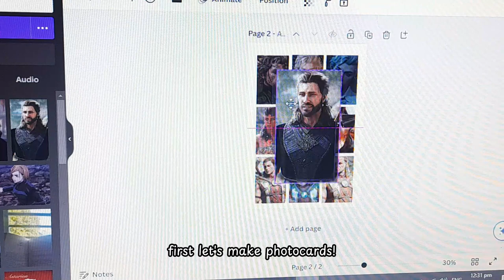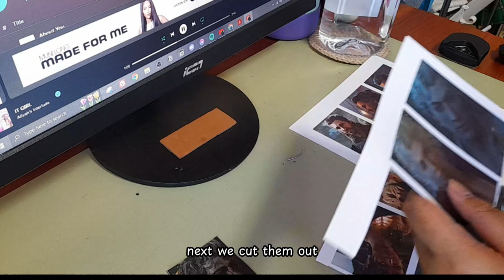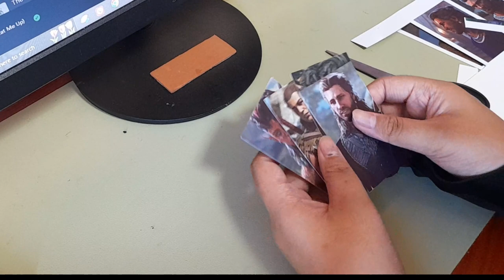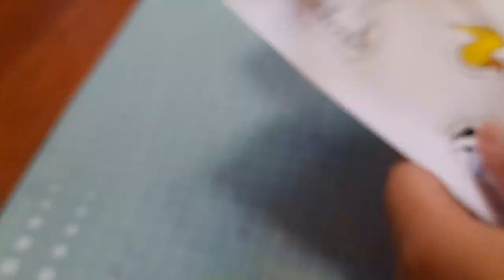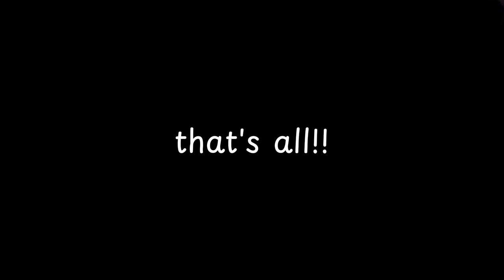make Baldur's Gate 3 phone cases with me ⚔️ Halsin 🐻, Astarion 🩸, Karlach 🔥, & Gale 🟣 themed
Making Baldur's Gate 3 themed phone cases!! I've always had this idea in mind so I'm very happy I finally got to do it and am so proud of the results!!

Originally I wanted to paint the phone cases with the theme of each character but there was a big chance I'll ruin the case instead so I opted for little stickers instead. I especially love how the Gale and Astarion ones turned out.

0:00 preview
0:13 making of photocards
4:16 making of stickers
10:43 assembly
12:53 completed cases

Hi I'm Mari!!
I'm from the Philippines
I'm a cosplayer, artist, and geek

Credits:
Background Music by: @jembei Baldur's Gate 3 but it's lofi beats (1hour)
*Baldur's Gate 3 and it's characters are not mine, they rightfully belong to the wonderful people at Larian Studios :))